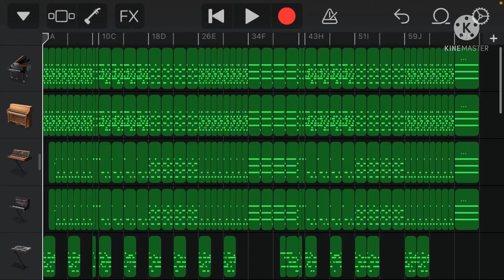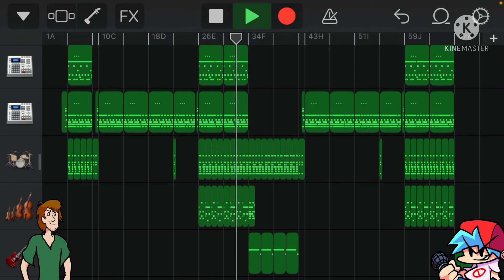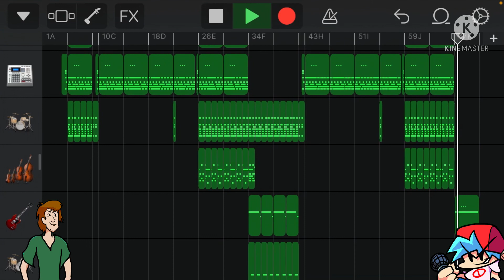Friday Night Funkin- God Eater (GarageBand Remake)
Listen closely to the references I added to the song.